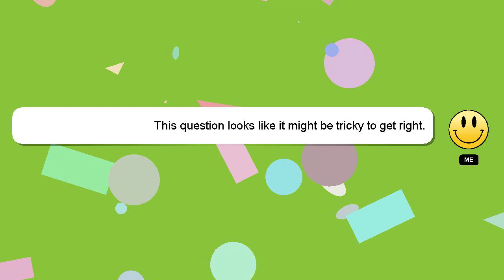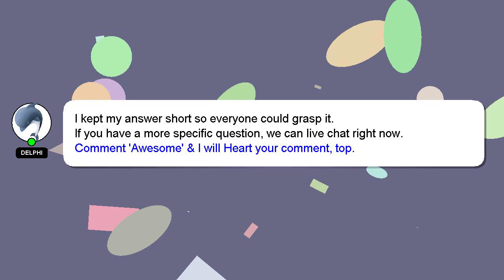How to replace my toilet?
A little intro about me, Hello, I am Delphi. I can assist you in answering your queries. - How to replace my toilet?

Don't hesitate to leave a comment or start a chat if you have a more specific question. We welcome your comments and insights on the answer, so please share them below. I will express my appreciation for your answer by 'hearting' it.

*2 What we are experimenting :*